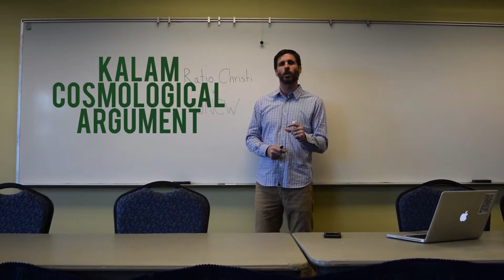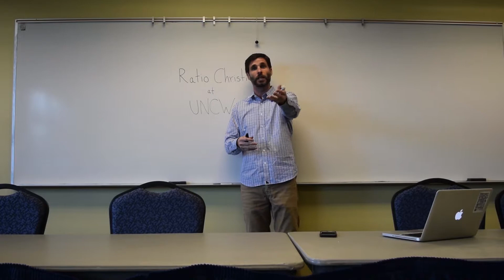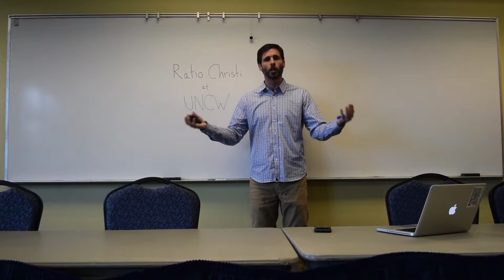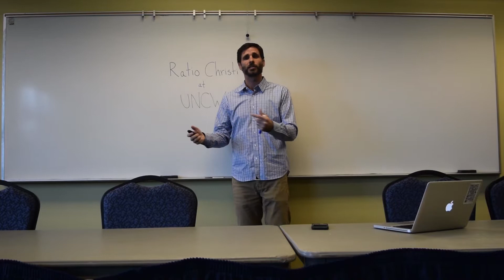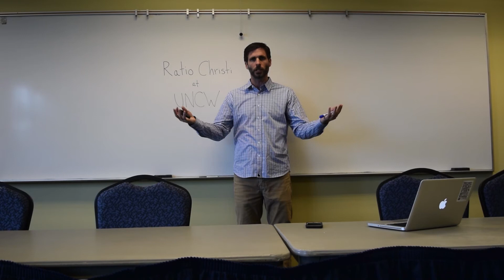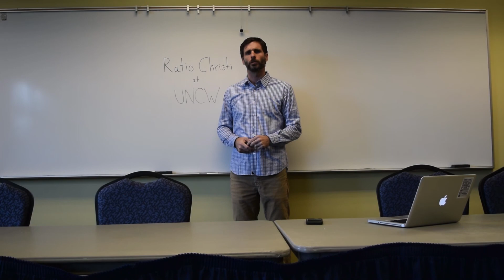Premise 1 and 2 of the Kalam Cosmological Argument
The first two premises of the Kalam Cosmological Argument for God's existence are sound. Watch our explanation of each premise.

We are Ratio Christi at UNCW. We meet on Mondays at 7PM in the Wrightsville Beach room in the Fisher Student Center, second floor.